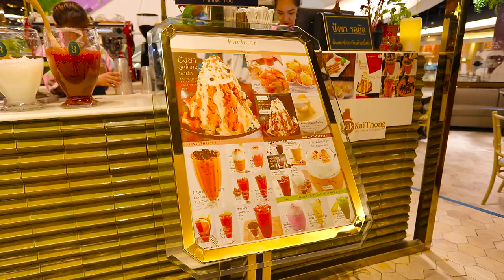รายการ "อดเปรี้ยวกินหวาน" เท้ดดี้ พาชิมร้าน "Pang Cha" I EP 79 [ 1/3 ]